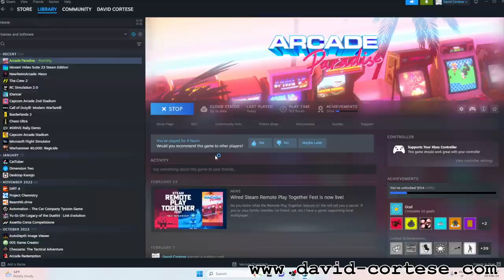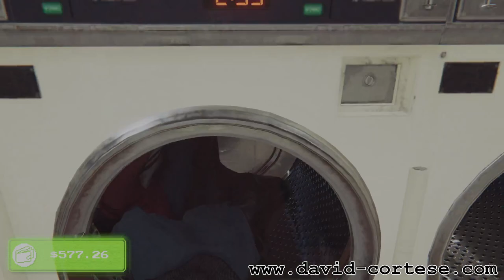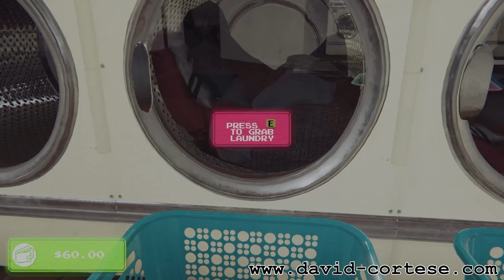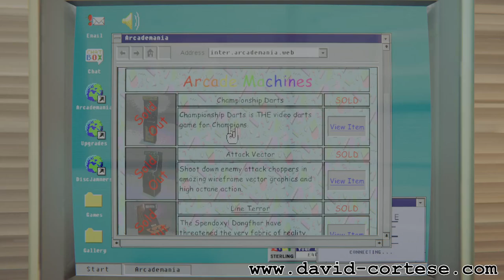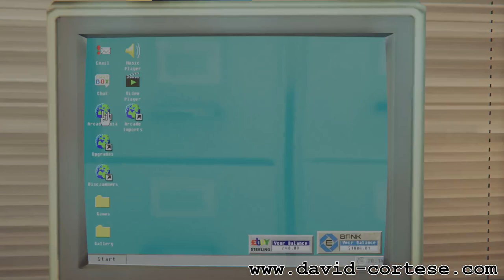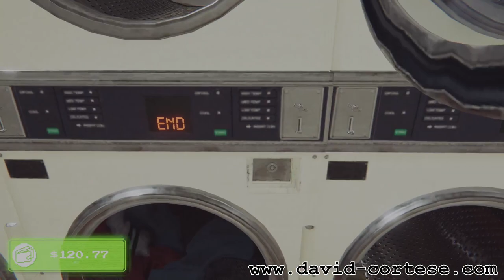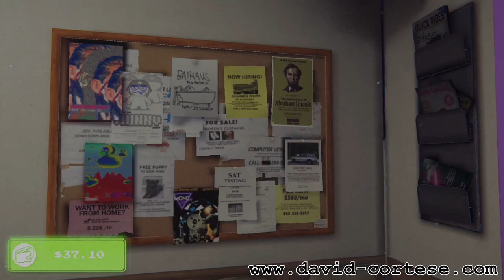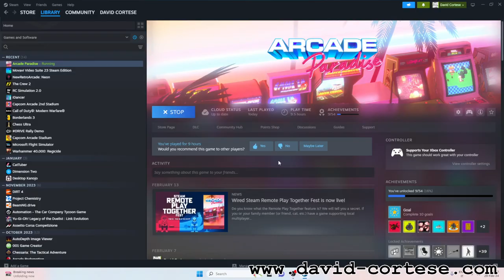RETROGAMING VAULT 🕹️ ARCADE PARADISE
CPU: Intel Core i5 11400
Video Card: AMD Radeon RX 6500 XT PowerColor Fighter
Motherboard: MSI B560M PRO-VDH
RAM: Crucial 64 GB (2x32) DDR4 3200MHz
SSD: Crucial P2 M.2 2TB 2400 MB/s
Blu-Ray Burner: Pioneer BDR-212DBK
Wi-Fi PCI Express: TP-Link Archer TX3000E
USB PCI Express: Inateck 5 USB 3.0 Ports
CPU Air Cooler: Cooler Master Hyper 212 EVO V2
Thermal Paste: Arctic MX-4
Power Supply: Corsair CV750 80 PLUS 750 Watt
Case: Cooler Master MasterBox Lite 3
PSU: Trust Oxxtron 1000 VA
Display: Hisense 43AE7210F Smart TV LED UHD 4K 43"
Operating System: Microsoft Windows 11 Version 21H2 Build 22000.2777
AMD Software: Adrenalin Edition 24.1.1
Recording Software: OBS Studio 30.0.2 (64 bit)
Software: Arcade Paradise